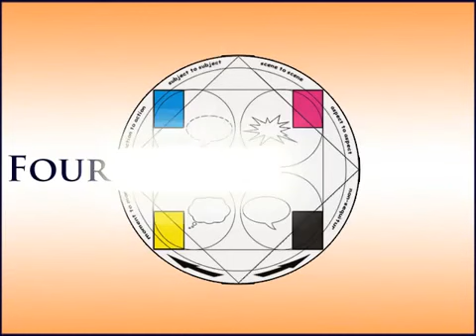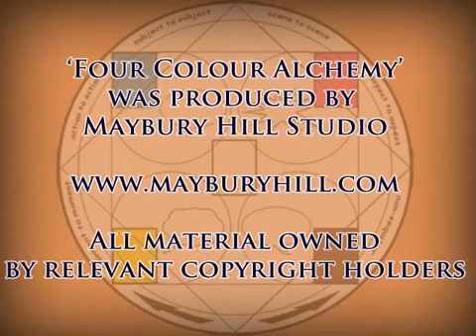Four Colour Alchemy: Introductions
Welcome to Four Colour Alchemy, this series is about comics, mainly the good stuff.